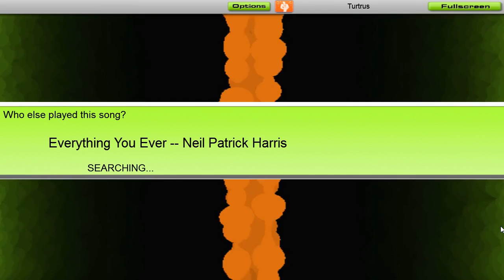Audiosurfing: Neil Patrick Harris - Everything You Ever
This is my favourite song from Dr. Horrible's Sing-Along Blog.

Ironman ninja mono run.

Artist: Neil Patrick Harris
Song: Everything You Ever
Album: Dr. Horrible's Sing-Along Blog